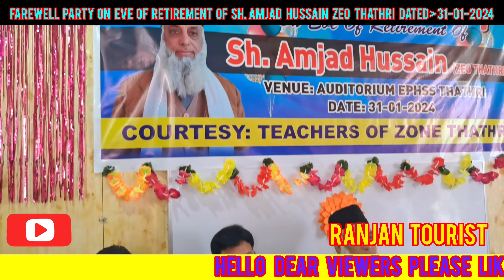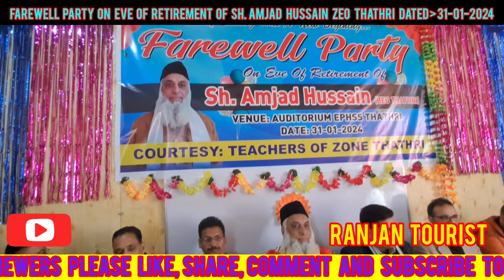Farewell Party On Eve Of Retirement Of Sh. Amjad Hussain ZEO Thathri Dated :- 31-01-2024 ❤️❤️